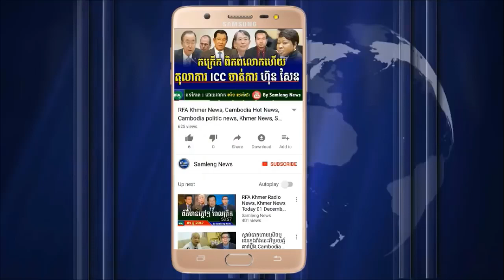បែកធ្លាយការចាប់ខ្លួនអ្នករិះគន់លោក ហ៊ុន សែន ,Khmer News, Cambodia News